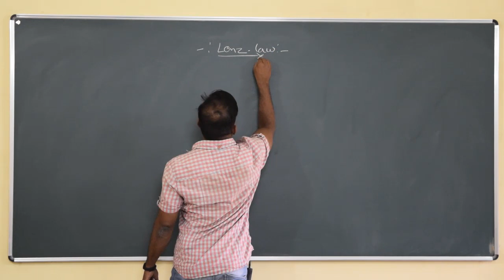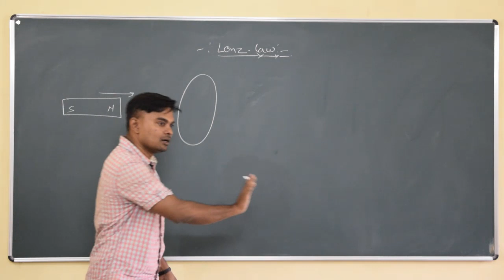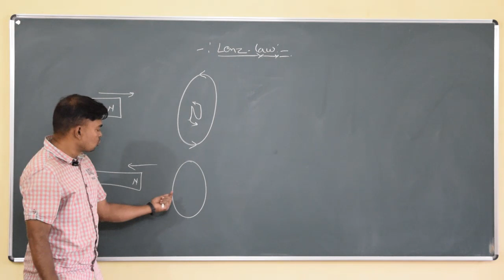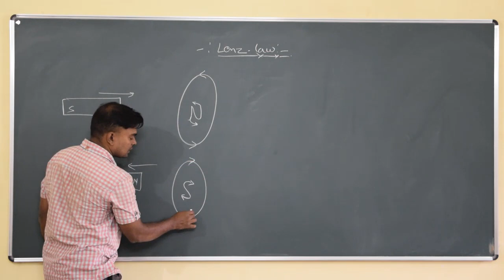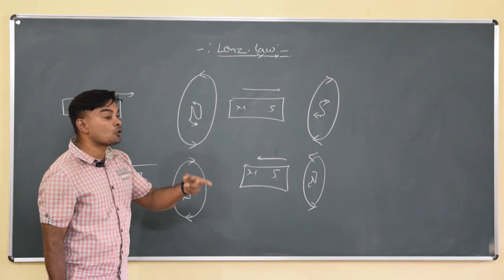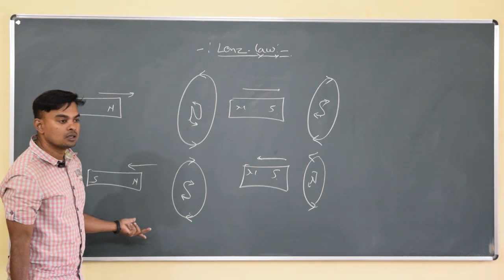12TH PHYSICS-lenz's law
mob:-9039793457